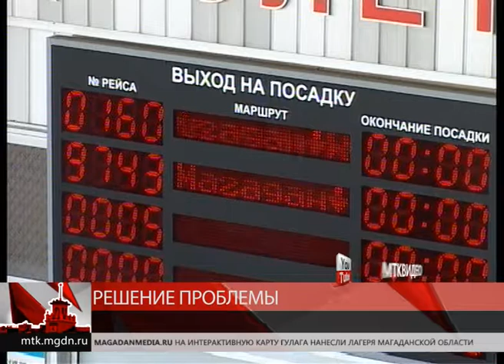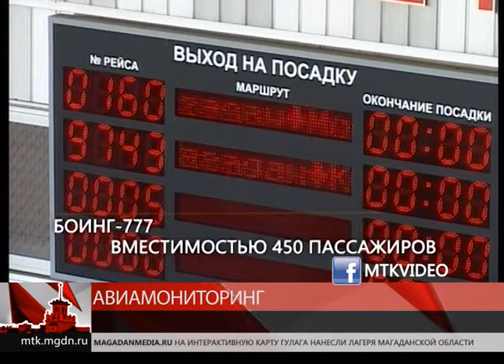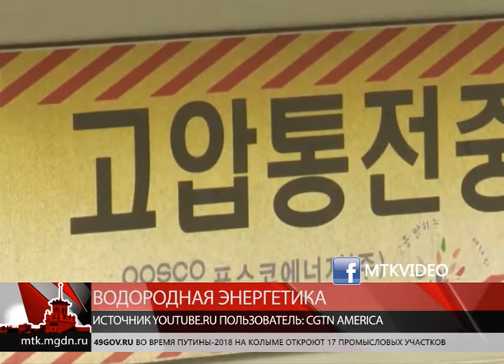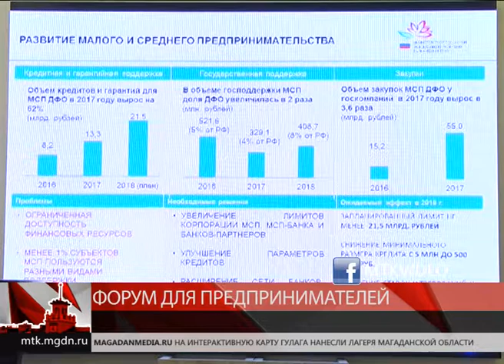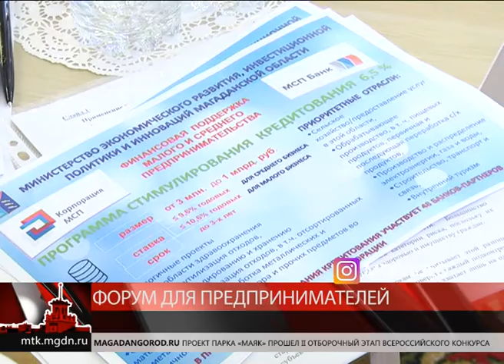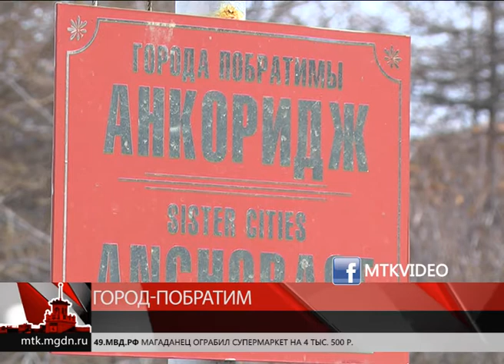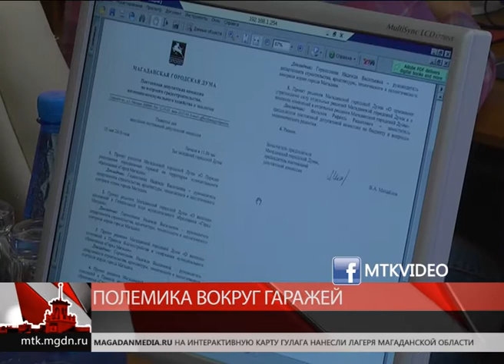Магаданское время от 15 мая 2018